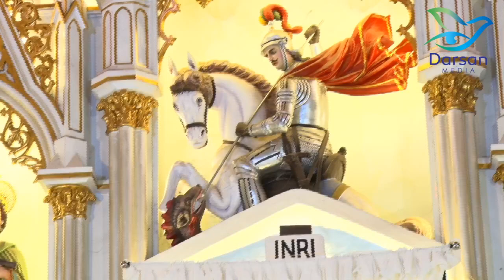പുത്തൻപാന പാരായണം|Fr Chacko Kattuparambil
Puthenpana the traditional song .
Vocal : Fr Chacko Kattuparambil
              Anna Rose K
           St.Thomas Cathedral Irinjalakuda